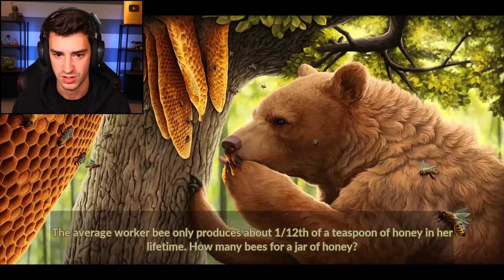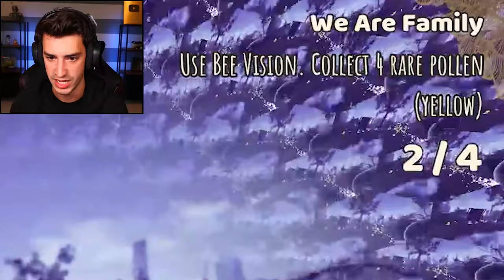BEE SIMULATOR.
I became a bee in Bee Simulator! If you were ever wondering what a bee does in a day, I got you. Let me know if you want to see more episodes of this!